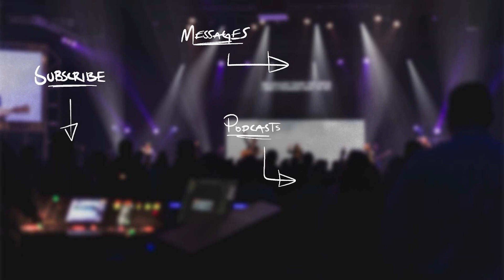Do You Enjoy God? | Psalms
Resources Used For Psalms
Gods At War – Kyle Idleman
My Name Is Hope – John Mark Comer
Meet Yourself in The Psalms – Warren Wiersbe
Enjoying The Presence of God – Martyn Lloyd-Jones
Anything Is Possible – Joby Martin
Growing Pains of The Soul – Joel Gregory
Psalms Teaching Series – Summit Church
Psalms Teaching Series – Church of Eleven22
The Songs of Jesus – Tim Keller
Vertical Church – James MacDonald
Our God Is Awesome – Tony Evans
What Matters Most – Tony Evans
Psalms For Everyday Living – James Draper
Happiness – Randy Alcorn
Kingdom Values – Jon Tyson
Recovering Redemption – Matt Chandler